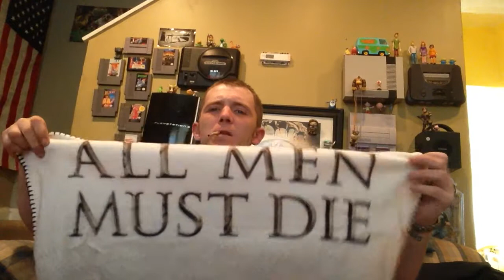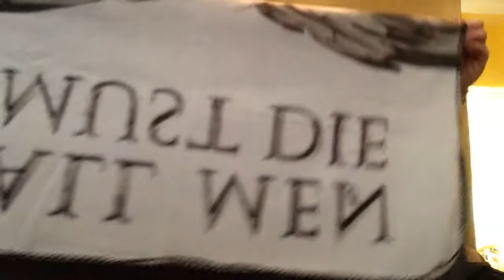Game Of Thrones Mystery Mini box opening x2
I open 2 mystery mini figures and announce a give away